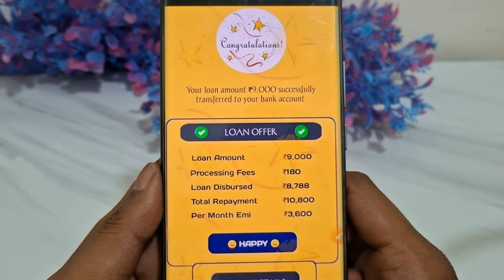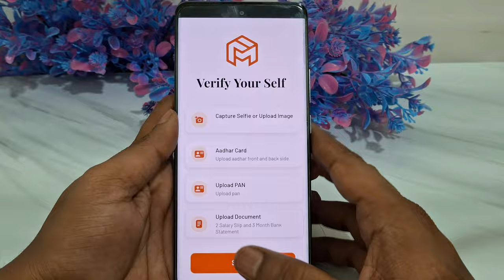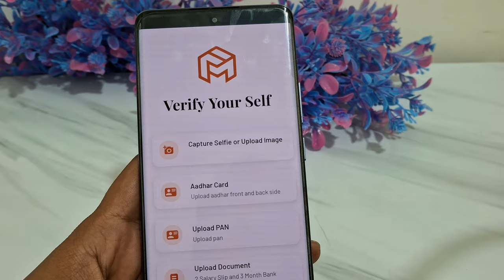✅ 1001%instant loan app | ❌ no cibil score | instant loan app new 2025 payday loans app